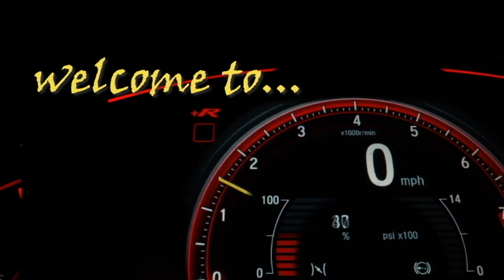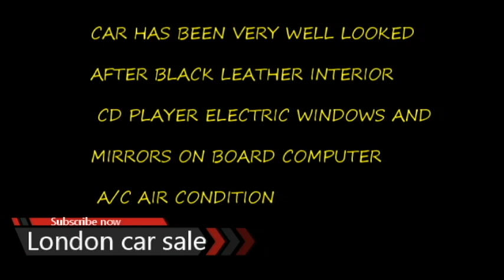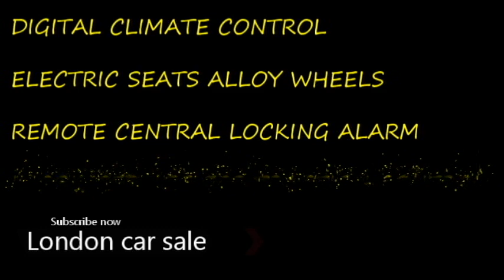2003 SEAT LEON CUPRA for sale | Uk car sale | London car sale | used uk cars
2003 SEAT LEON CUPRA for sale | Uk car sale | London car sale | used uk cars | uk car sale

Seller's description
2003 SEAT LEON CUPRA 1.8 PETROL TURBO FR 6 SPEED MANUAL ULEZ FREE ALL ORIGINAL 1 KEEPER FROM NEW 135K MILES WITH FULL SERVICE HISTORY CAMBELT CHANGED MOT TILL MAY 2023 HPI CLEAR DRIVES GREAT BODY AND INTERIOR LOOKS NICE AND CLEAN CAR HAS BEEN VERY WELL LOOKED AFTER BLACK LEATHER INTERIOR CD PLAYER ELECTRIC WINDOWS AND MIRRORS ON BOARD COMPUTER A/C AIR CONDITION DIGITAL CLIMATE CONTROL ELECTRIC SEATS ALLOY WHEELS REMOTE CENTRAL LOCKING ALARM IMOBILISER ABS ESP TRACTION CONTROL MULTIPLE AIR BAGS CHILD SAFETY LOCK .AND MANY MORE
£2499